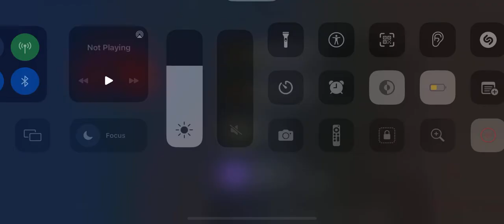Call Of Duty Mobile Zombies